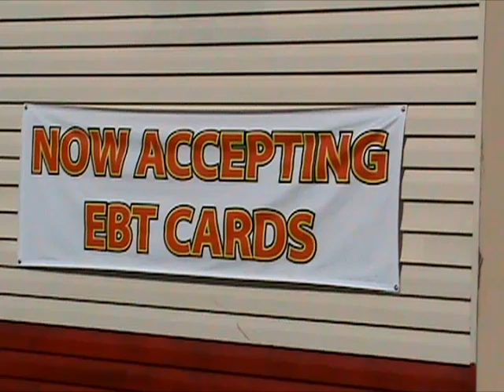CMG College Mixers at 9th inning Sports Bar & Grill 8